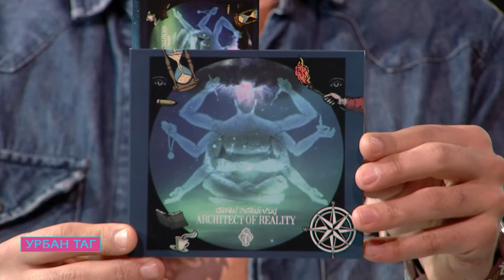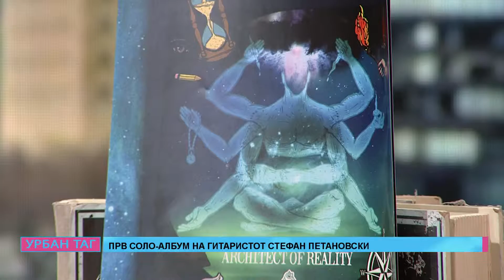Прв соло-албум на гитаристот Стефан Петановски